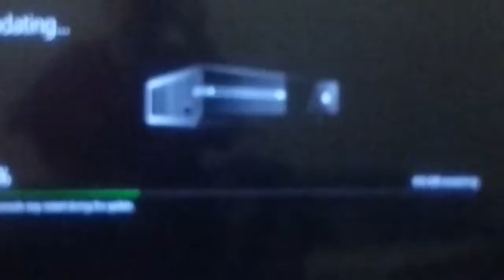I Got An Xbox 1 (Happy hollidays to all)